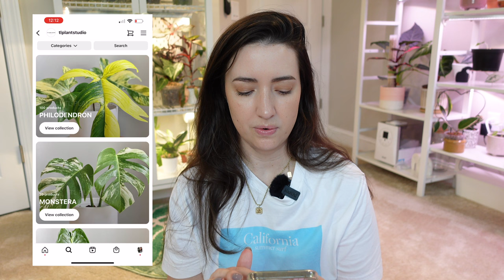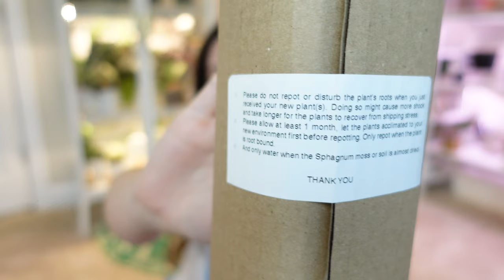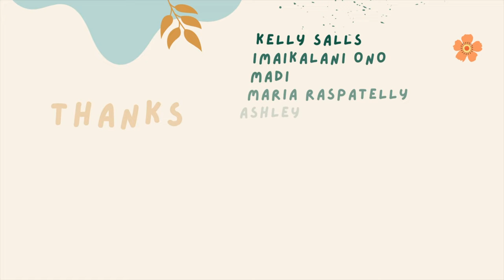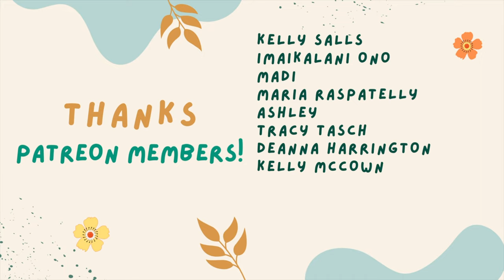Etsy Plant Mail Unboxing! | What New Plant Did I Buy?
I decided to do a little plant shopping on Etsy!  I was browsing and feeling stressed at the same time so I came across a plant I just had to have lol.  I'll leave the shop details below! I hope you enjoyed!

Moss Pole Supplies:

Nursery Pots:

Soil Mix:

Grow Lights:

Pest Control:

Soil scooper: